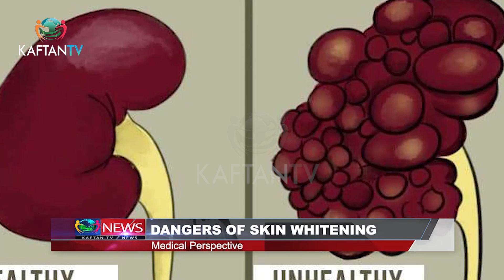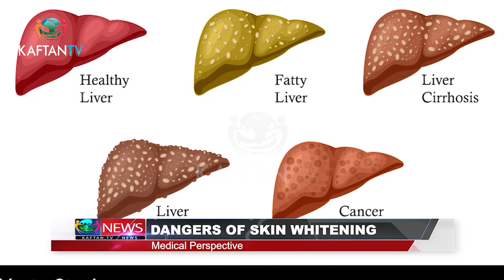NEWS: DANGERS OF SKIN WHITENING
DANGERS OF SKIN WHITENING: Medical Perspective

DANGERS OF SKIN WHITENING#Medical Perspective Dangote# Chosen# Asher#WHO ARE YOU#